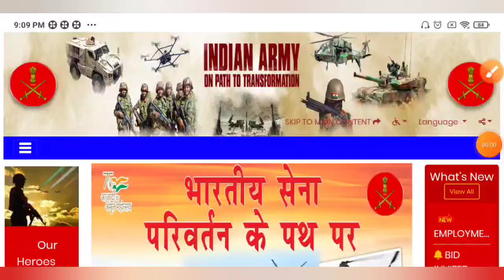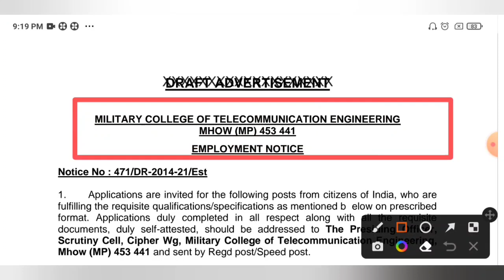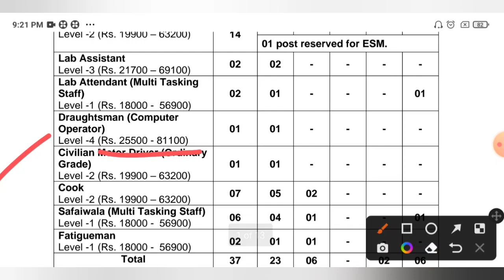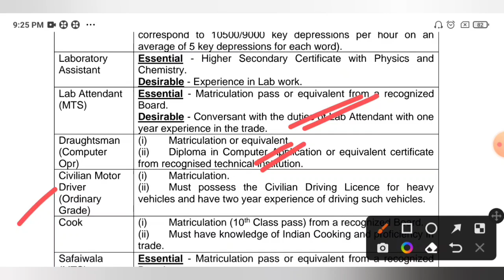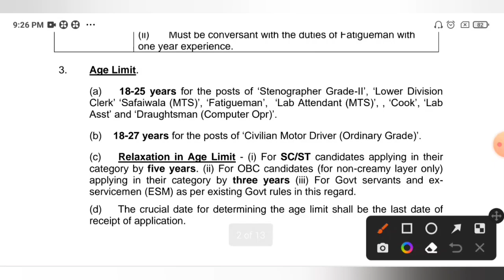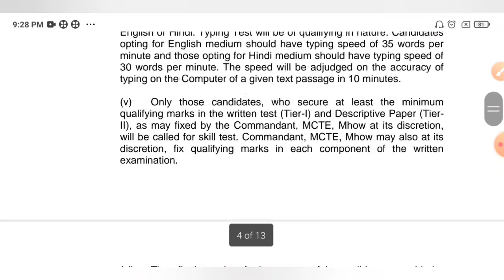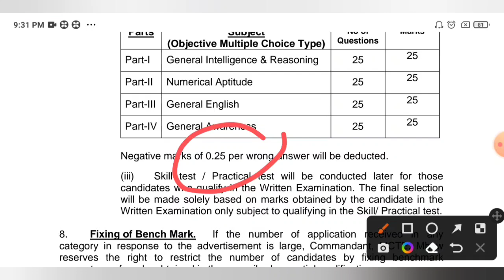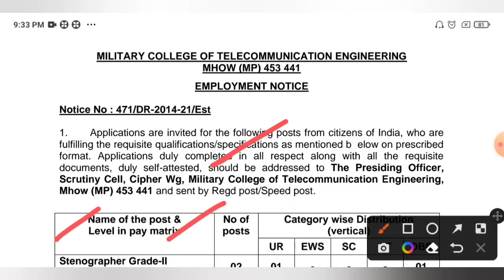ইন্ডিয়ান আর্মিতে মাধ্যমিক পাশে গ্রুপ C ও D কর্মী নিয়োগ🔥Indian Army New Group C & D Recruitment Out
Indian Army New Group C & D Recruitment Out